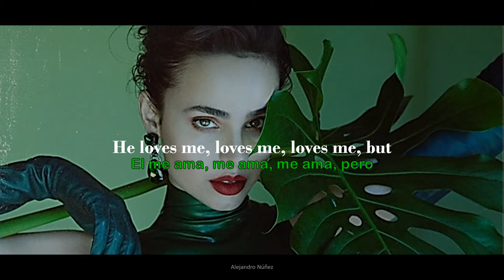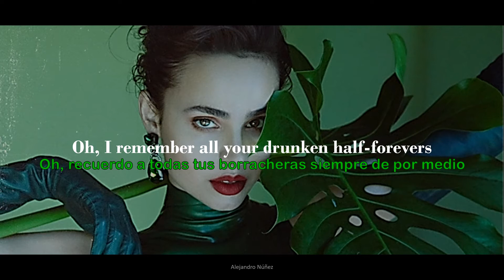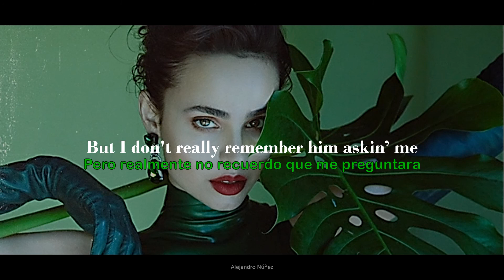He loves me, but Sofia Carson Lyrics English Español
Hi everyone, I will be uploading videos of the songs of sofia carson I hope and see them.

Music video by Sofia Carson performing He Loves Me, But... (Audio Only).